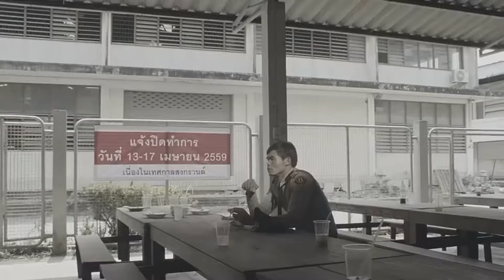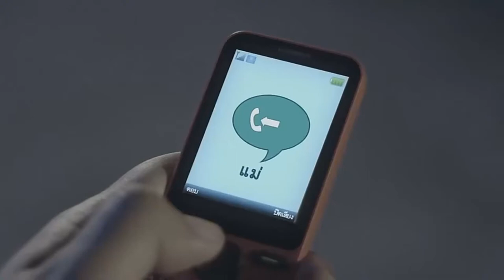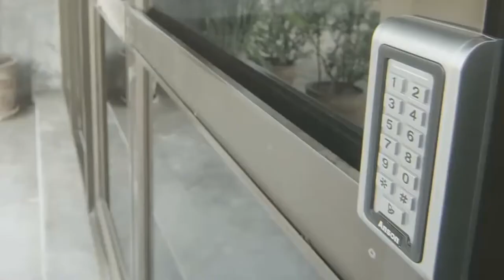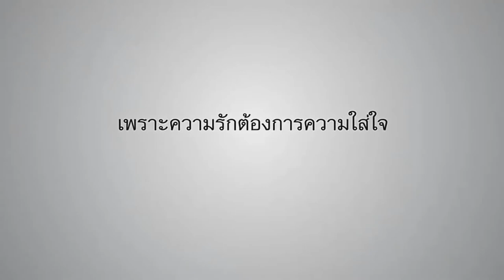Channel8Thailand : มนต์ตราแมนดาลา 16-05-60